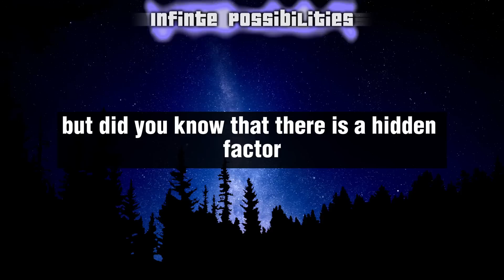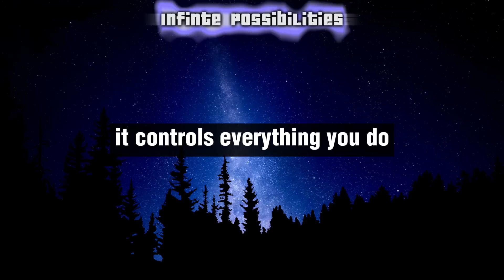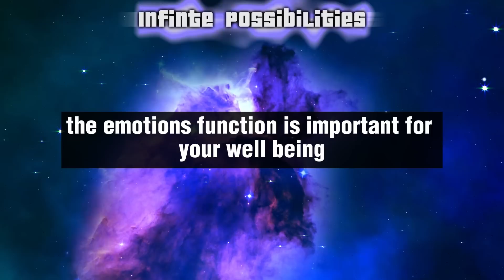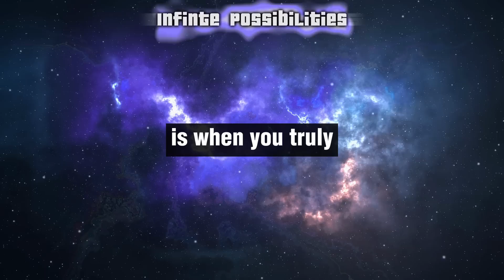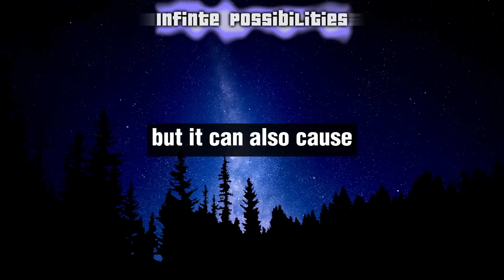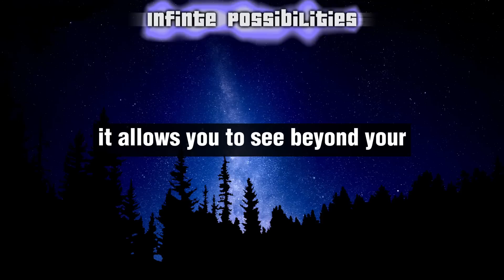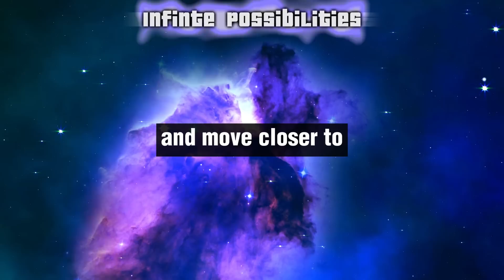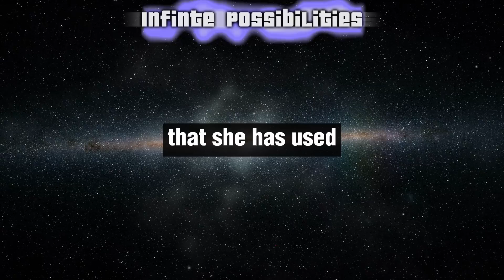This is Why your Manifestation isn't Working - Fix Your Manifestation Problem - Dr. Tara Swart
In this video, we explore the Law of Attraction and how you can use it to manifest your desires and achieve your goals. Dr. Tara Swart  teachings suggest that visualization and focusing on what you want, rather than what you don't want, are key to using the Law of Attraction effectively. We'll discuss how to create a clear and specific vision of your desires, and how to program your subconscious mind for success using powerful visualization techniques.